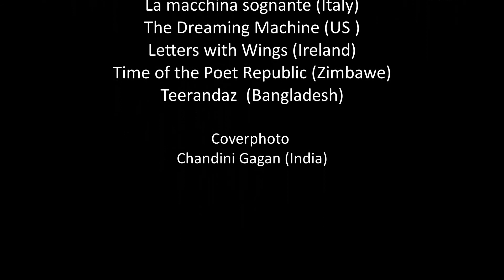Rucksack a Global Poetry Patchwork, voicing diversity, Mamta Sagar(India) reads in Kannada language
Rucksack a Global Poetry Patchwork  presenta  la  co-curatrice Mamta Sagar di  Bengalûru in India. Mamta Sagar è una nota poeta , traduttrice, curatrice di festival di arte / letteratura e fondatrice del Kaavya Sanje Trust. Per il progetto Rucksack ha presentata 28 poeti indiani di 15 lingue diverse !La poesia per lei è uno strumento per confrontarsi con i problemi sociali della società indiana. Si addentra nella musica innata ai linguaggi e interseca performance di poesia con progetti multimediali, multilingue.

Parole
Perché le parole sono così?
Gocce piovose nere
Su una forma di spazio bianco!
Visibili, ma mute;
invisibili, ma sentite.

Mamta Sagar (India)
(Traduzione Antje Stehn)

 Rucksack a Global Poetry Patchwork presents co-curator Mamta Sagar from Bengalûru in  India. She is a well-known poet, translator, curator of arts / literature festivals and founder of the Kaavya Sanje Trust. For the Rucksack project she has presented 28 Indian poets from 15 different languages ! Poetry for her is a tool for dealing with the social problems of the Indian society. She delves into  innate music of languages and intersects poetry performances with multimedia, multilingual projects.

Words
Why are words like this?
Black drizzly drops
on a form of white space!
Visible, but mute;
the invisible, heard.

Mamta Sagar (India)
Translated by the poet from Kannada